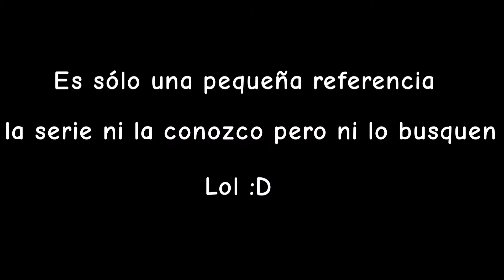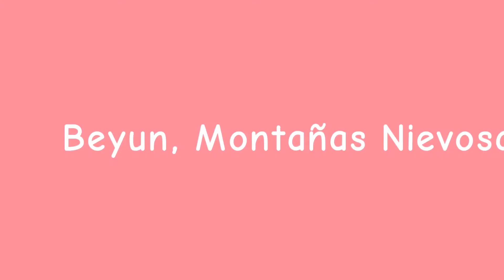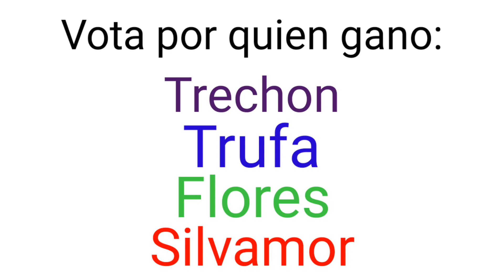Carrestation #2 - Carrera!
Vota por el ganador! :v